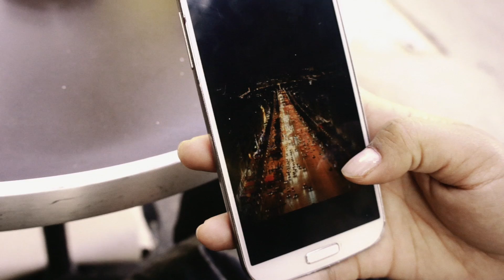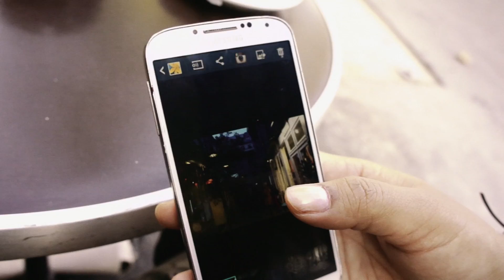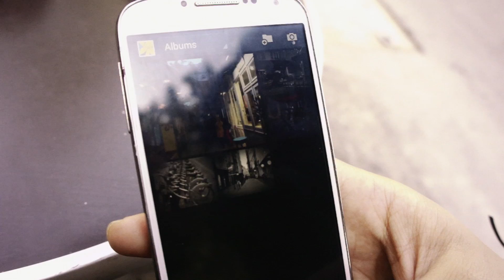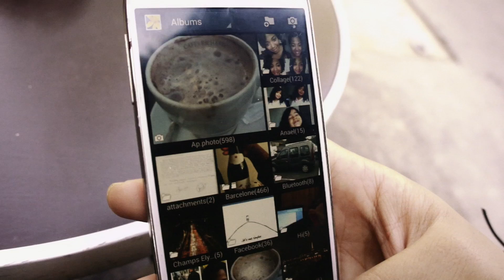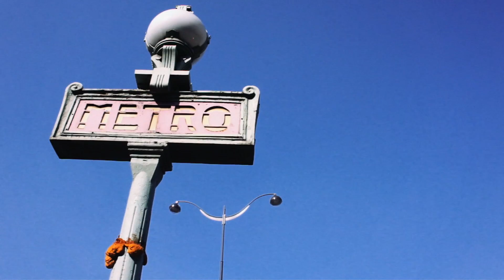Paris by Métro - #138 Daumesnil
Episode 138: Antsa agreed to meet me at Daumesnil to share with us some of the magnificent photos she has taken of Paris.